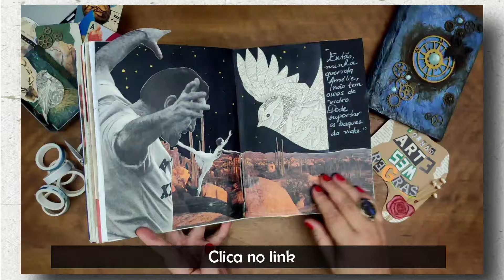[ART JOURNAL] Jornada Arte Sem Regras - Não Perde!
Jornada Arte Sem Regras - Não Perde! [ART JOURNAL]

Estou à procura de pessoas dispostas a conceber novas ideias, se expressar pela arte, mergulhar numa jornada de conhecimento e de autoconhecimento, com muito afeto e alegria!

É isso que você deseja, certo? 😍

Se não for, tudo bem, é só ignorar esse anúncio. 🤷

Mas se isso é algo que você busca, eu tenho uma oportunidade incrível para compartilhar com você.

Por muito tempo eu lutei com o mundo, com meu trabalho e com os afazeres da vida.

Primeiro para manter o meu contato com a arte vivo. E depois para me sentir realizada com ele.

Nem sempre eu estive satisfeita. Já tive e ainda tenho bloqueios criativos. Por muito tempo senti que queria expressar mais minhas opiniões e emoções nas minhas obras.

E apesar de uma jornada de altos e baixos ao longo dos anos, segui, aprendi, evolui. E criei o meu próprio método de desenvolvimento artístico, emocional e criativo.

Um método livre de regras focado em tirar de dentro todo o potencial que não exploramos, com alegria, afeto e liberdade. 👩‍🏫

E estou aqui pra te convidar a conhecer esse método, numa jornada de conhecimento e autoconhecimento que acontecerá em breve.

✍🏽 Estou fazendo essa jornada porque vou abrir as inscrições para a nova turma do Curso Despertar Criativo.

Mas antes, eu quero te oferecer a oportunidade de conhecer todos os fundamentos que fazem dele incrível, que me ajudaram a me desenvolver como artista, que eu uso para ensinar meus alunos e alunas e que você pode aplicar por sua conta na sua vida e no seu cotidiano também.

É também uma oportunidade de você me conhecer melhor, entender exatamente qual é a minha proposta e testar na prática meu método.

Afinal, só entra no curso quem encontra na minha mensagem, caminhos para a expressão pessoal e criativa.

Quem está aberto a sair fora da caixa e abrir a mente para uma nova visão do fazer manual.